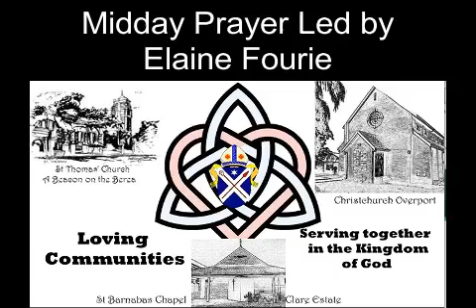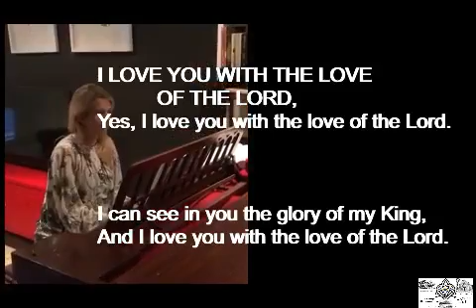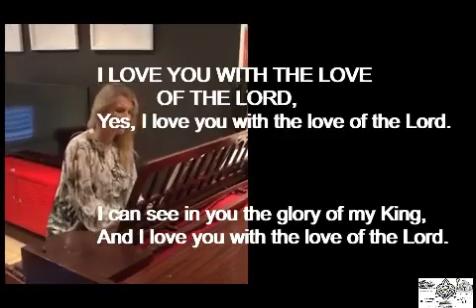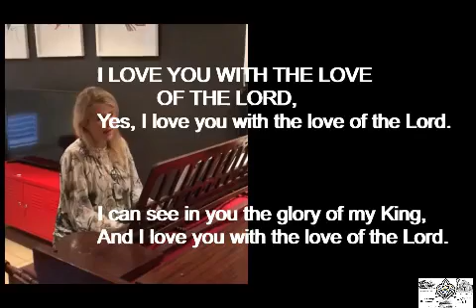MiddayPrayer Thursday 9 September 2021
Elaine Fourie leads us today, with Sarah Pudifin-Jones ending the prayer with "I love you with the love of the LORD"